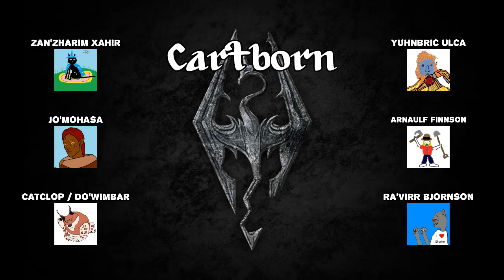Let's Play UESRPG3e - Cartborn #01-001 - "Time to do the Terror-Tango"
In which Skyrim is ported to yet another platform: the West Country.

Highlights (spoilers):
[Benji's stubborn "denial" of execution, "I'm just getting sold", Khajiit has wares if you have coin, fus-back-FIRE, fus-chew, Alduin's double-takes, the party has a wide variety of highly-valued sentimental items, Zan'zharim's 300 meter telepathic shouts, the poor abused NPC in the first cart ride, Yuhnbric believes that Alduin's vision is based on movement, the cat-gang dash from a horror-Nord, the cat-gang immediately stop for coin, "I'm trying to figure out a reason why we should stop and help these people", YN is pleased that he understands contextual meows]

Skyrim, Elder Scrolls, et al, are the sole property of Bethesda Softworks LLC.

Unofficial Elder Scrolls RPG 3rd Edition (with full credits) can be acquired

Character art drawn or traced by the players themselves. All opinions expressed within this LP are personal and not representative of anything or anyone other than the thoughts of the espousing person. Often not even that.